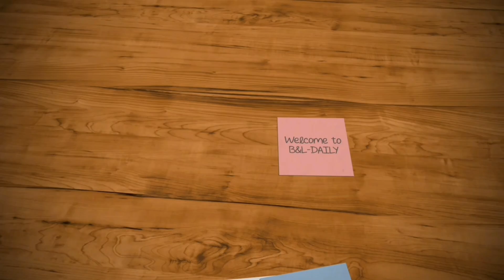❤️ CUTE GIRL TAKES GOOD CARE OF FUNNY LOOKING DOG AT HOME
Hi Dear Belovedly 💋
I'm too excited to introduce you all to my new Channel. Hope you love the video of ❤️ CUTE GIRL TAKES GOOD CARE OF FUNNY LOOKING DOG AT HOME. Please 🙏 support us!